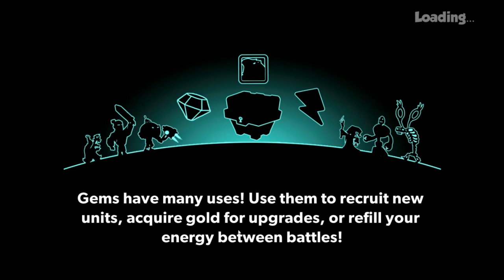Tower Conquest #10 ( ХИТРЫЙ РОГА )